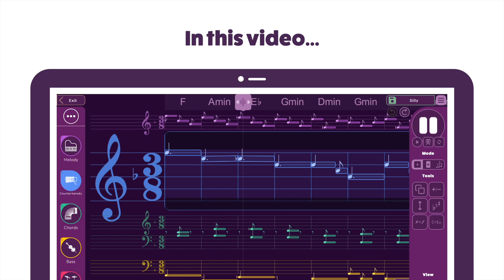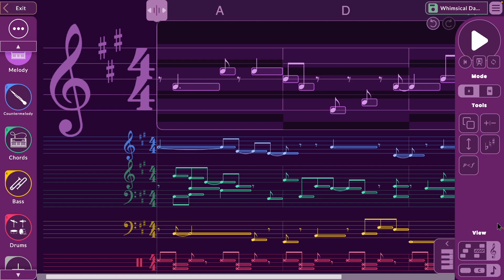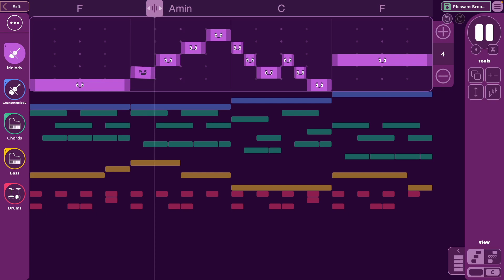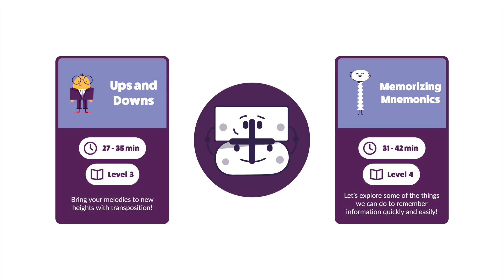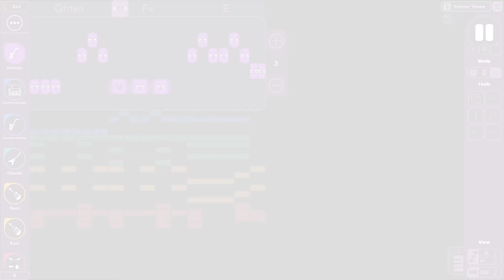Song Builder Levels Trailer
From a complete beginner making their first songs at Level 1, to an intermediate user studying music theory at Level 3, to an advanced student writing complex compositions at Level 5, MusiQuest offers unique value.

00:00 - Introduction
00:28 - Beginner Song Builder
01:40 - Intermediate Song Builder
03:20 - Advanced Song Builder
04:18 - Conclusion

MusiQuest is an online music education platform that immerses students in a vibrant world of songs.

Here's to musicality and creativity!

Narrator:
Anna Horzen